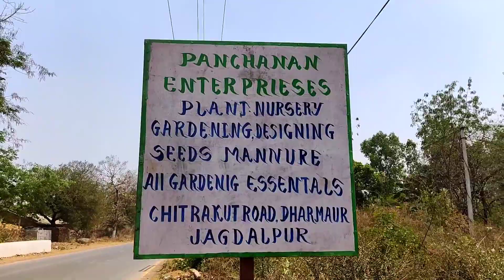Panchanan Nursery at Jagdalpur | Jagdalpur City Bastar | Nursery Vlog , Jagdalpur Exploring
Panchanan nursery jagdalpur City, chitrakote  main road me jagdalpur se 5 km ki duri me hai
jagdalpur City Nursery jagdalpur

agricultural college se 2 km hai
aap apne House ke liye plant kharid sakte hai.

Safar Hai Suhaana Vlog ko

thanks🙏🌹